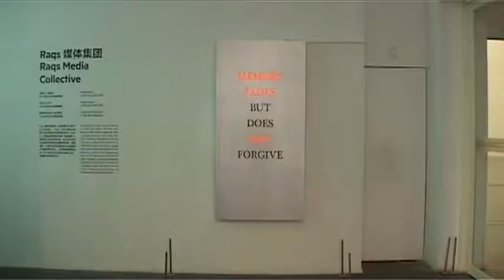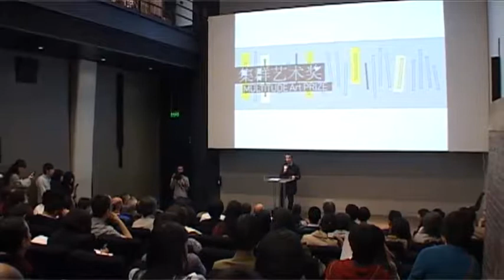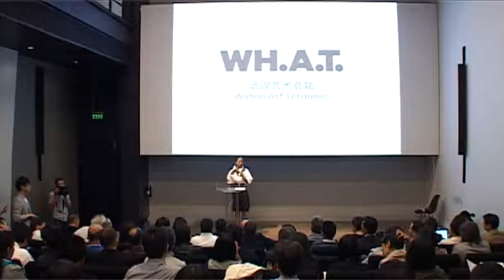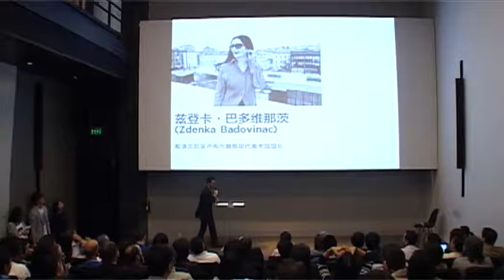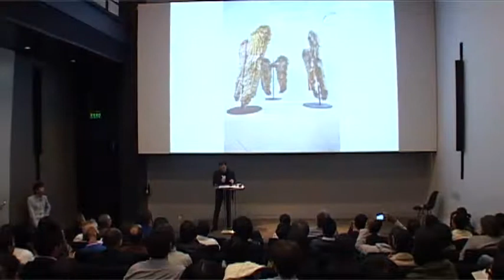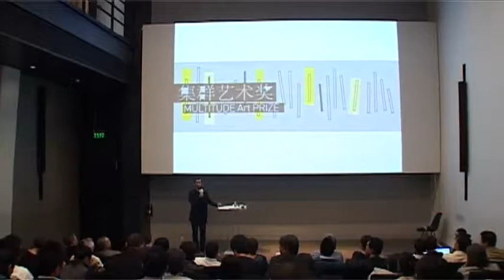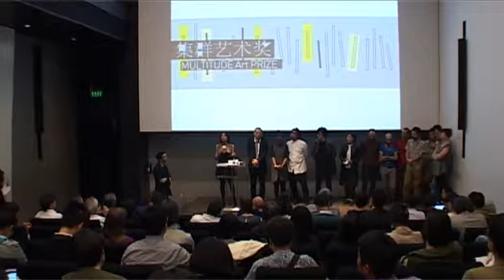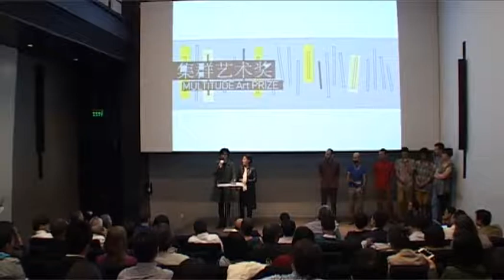Multitude Art Prize Exhibition and Ceremony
Multitude Foundation and Wuhan Art Terminus (WH.A.T.) present the Multitude Art Prize in collaboration with the Ullens Center for Contemporary Art (UCCA). Grounded in the concept of the "multitude," in which the extraordinary (re)emerges from a social group undergoing a geopolitical change, the Multitude Art Prize examines the role of art and its relevance in different regions of Asia. The exhibition, which will be held annually in a different Asian city, will feature five winning artists or artist groups representing the most creative, critical minds in a rising Asian contemporary art scene. In the accompanying programs, invited speakers, including leading Asian curators and scholars as well as Western museum directors involved in the institutional collaborative "L'Internationale," will provide an eclectic, academic analysis of the present and future of contemporary art in Asia.

PRIZEWINNERS
1. Yao Jui-chung, Taiwan
2. Alfredo and Isabel Aquilizan, Philippines
3. Moon Kyungwon and Jeon Joonho, Korea
4. Raqs Media Collective, India
5. Ha Za Vu Zu, Turkey

The Multitude Foundation is a Hong Kong registered charitable trust founded to promote Asian contemporary art through international dialogue, and the Wuhan Art Terminus (WH.A.T.) is a contemporary art centre currently being developed in Wuhan that takes inspiration from the idea of the "terminus," a place that both sends out and receives people and their ideas. The inaugural Multitude Art Prize exhibition shall be exhibited at the Ullens Centre for Contemporary Art (UCCA) from April 28 -- June 16, 2013, as well as a special conference on April 28 placing the situation of contemporary Asian art within a global context.